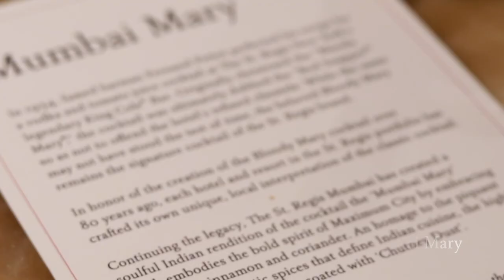Rituals at The St. Regis Mumbai, Marriott International